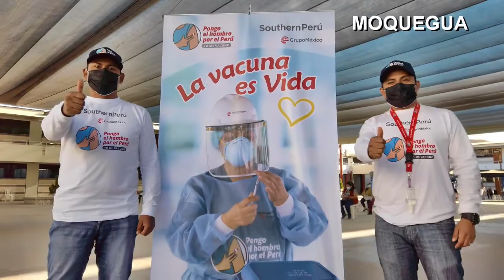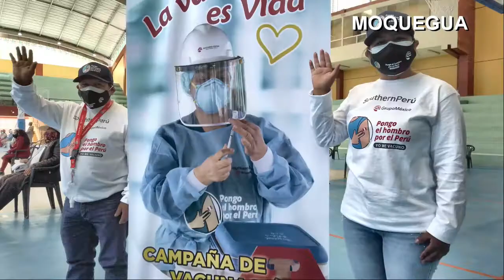Nada nos detiene en la lucha con el COVID-19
Nada nos detiene en la lucha con el COVID-19, por eso continuaremos apoyando al MINSA para agilizar la vacunación en Moquegua y las áreas de influencia de otras cuatro regiones donde operamos o tenemos proyectos. ¡La vacuna es vida! ¡Vacúnate ya!